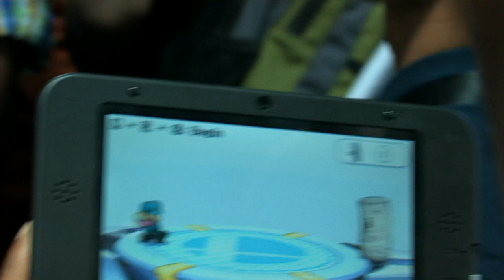Smash 4 Demo - Mario's Moveset - SSB3DS - SSB4 - SSBU - Smash For Wii U & 3DS